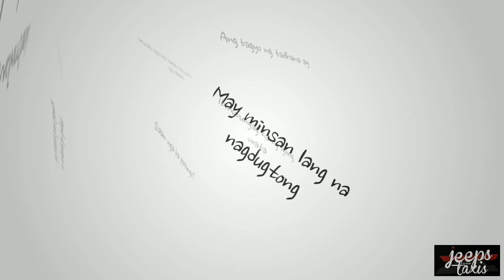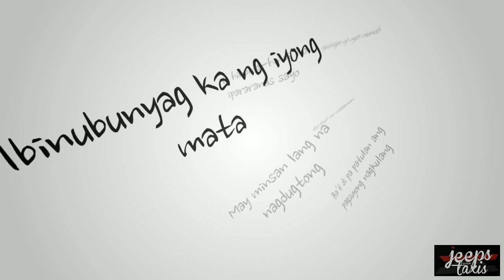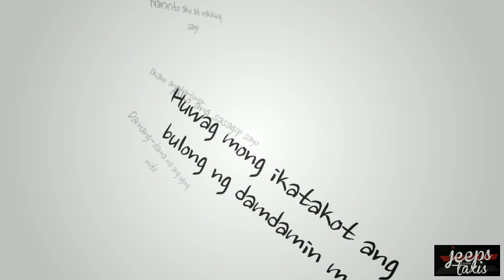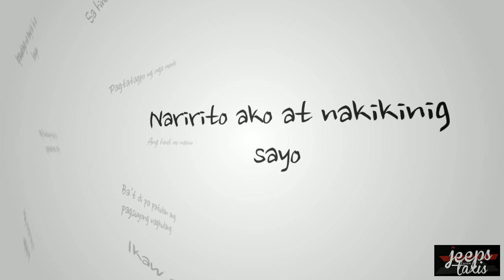Tadhana (Rock Cover) by Jeeps Over Taxis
Original song by Up Dharma Down

Soundcloud download maxed out!!